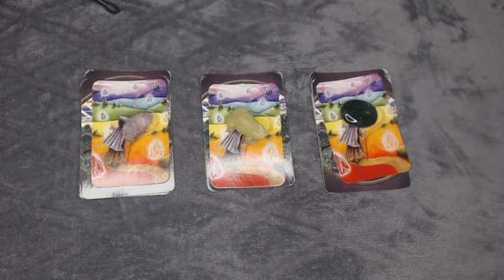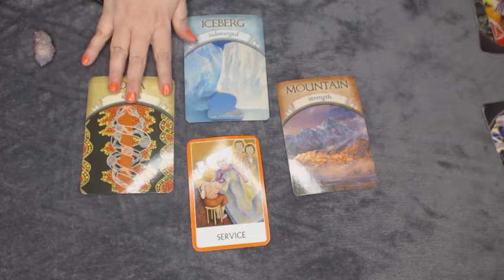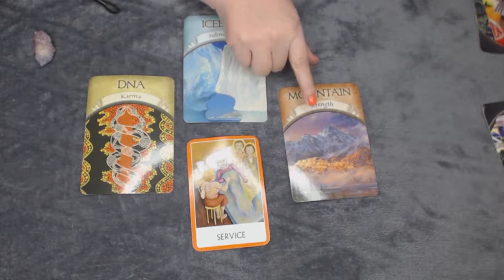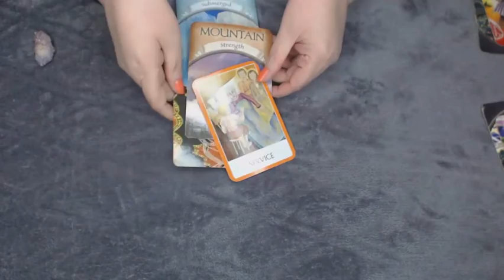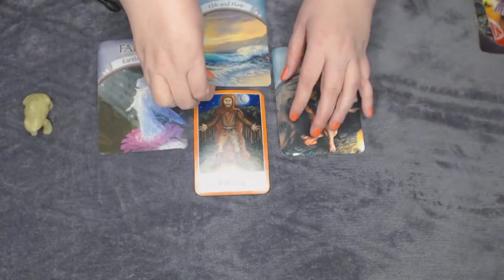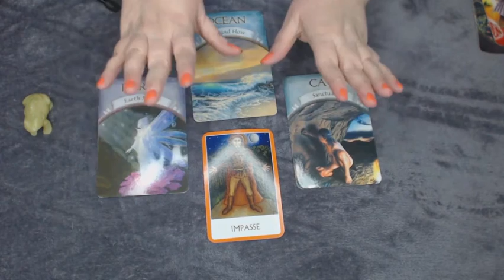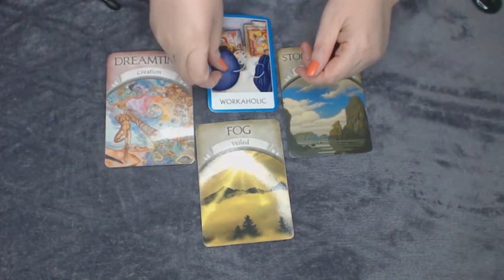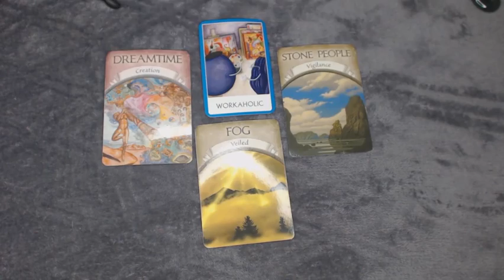What Is Keeping From Finding Love Pick A Card Tarot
Hello Friends,

One of my greatest pleasures is helping my clients overcome their blockages in finding love. This pick a card tarot reading will give you some insight and help you to get on your way to a more loving relationship.

10 minutes for $15
20 minutes for $30
30 minutes for $45

You must be 18 years or older to use this service. By purchasing a reading service, you are declaring yourself to be 18 years or older.  If you are requesting information relating to legal, medical, business questions than it is recommended that you seek advice from professionals suited for their needs.